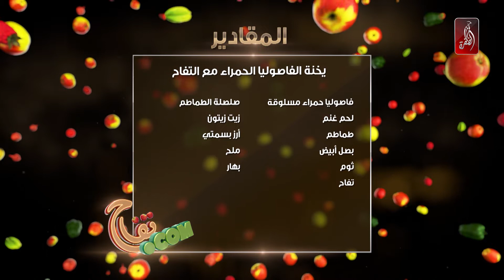يخنة الفاصوليا الحمراء مع التفاح